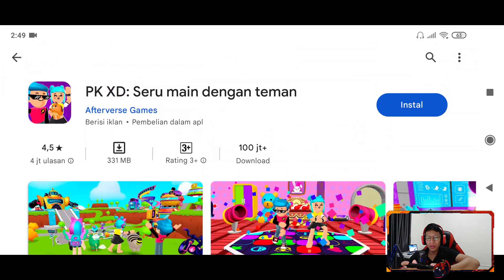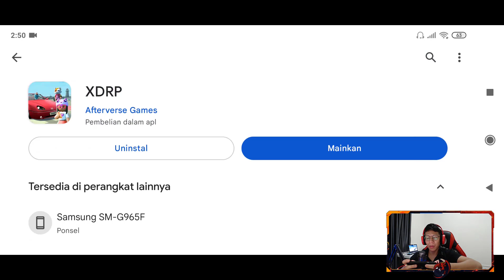WOW Game Roleplay Baru Dari Game Terkenal PK XD Cuy ! Bagus Gak Ya !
Kuy Cobain game roleplay terbaru android keluaran terbaru dari PKXD, pecinta PKXD wajib coba nih^^